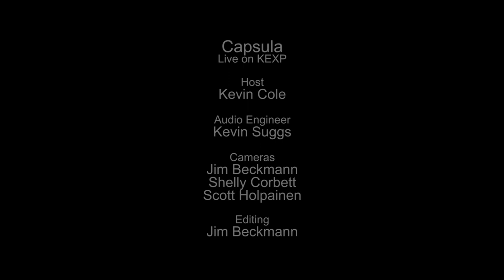Capsula - Full Performance (Live on KEXP)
presents Capsula performing live in the KEXP studio. Recorded February 13, 2015.

Songs:
Candle Candle
El Infierno

Host: Kevin Cole
Audio Engineer: Kevin Suggs
Cameras: Jim Beckmann, Shelly Corbett & Scott Holpainene
Editor: Jim Beckmann

Photo thumbnail by Jim Bennett